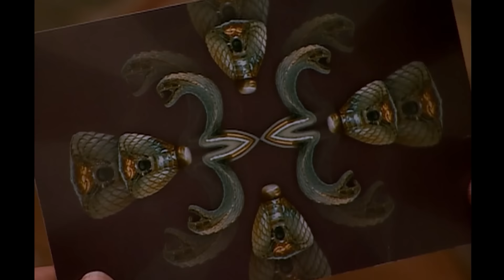Baron'un Kara Kutusu: Kılıç | Kurtlar Vadisi Pusu